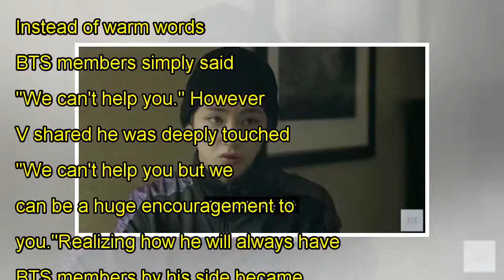BTS' V reveals how he cried from stress during filming for his first drama 'Hwarang'